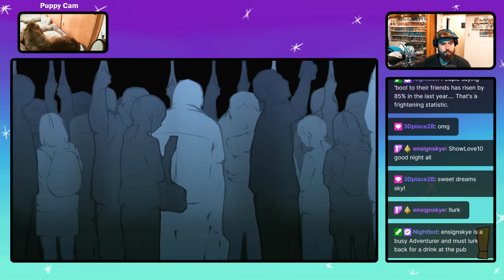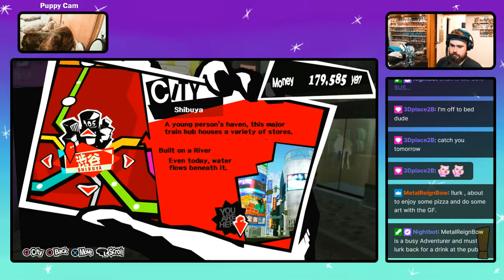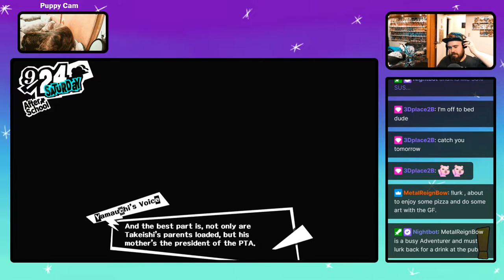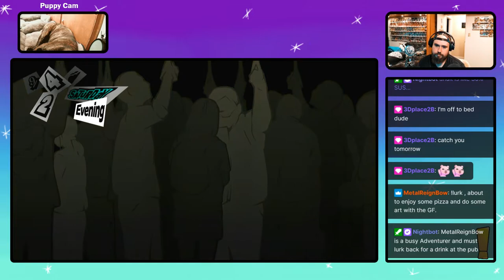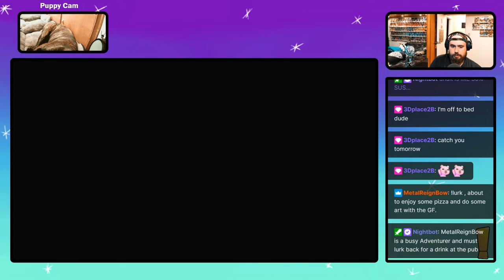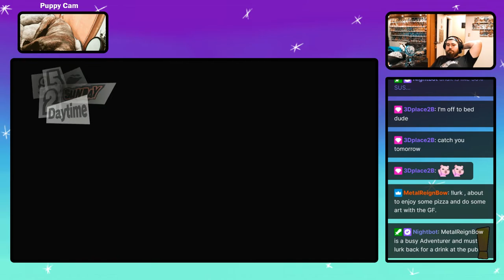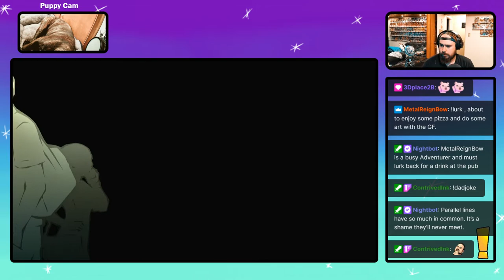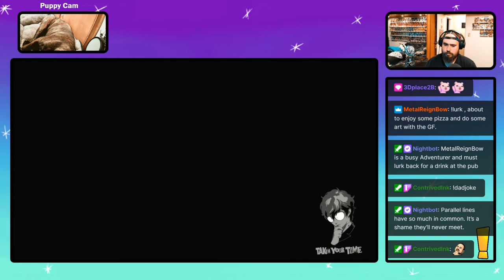Social Link Rank Up!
Persona 5 Playthrough!
Catch me live on Twitch!